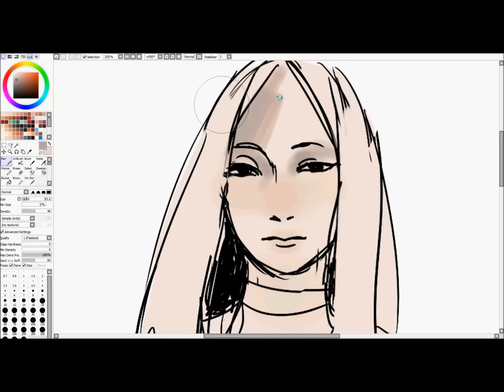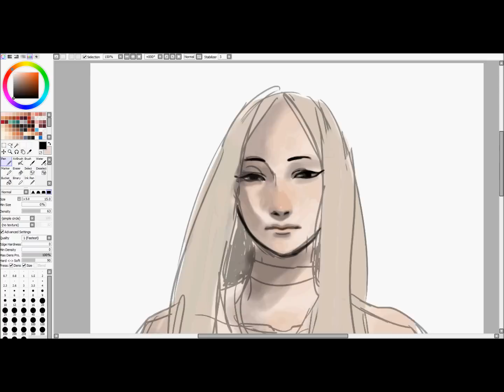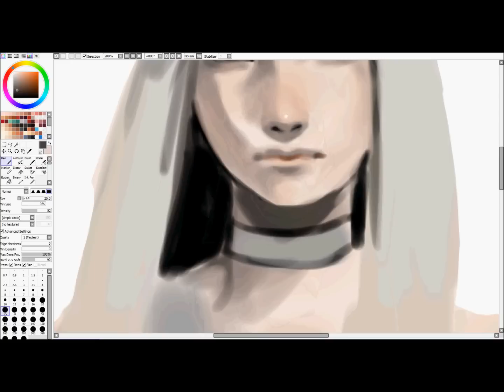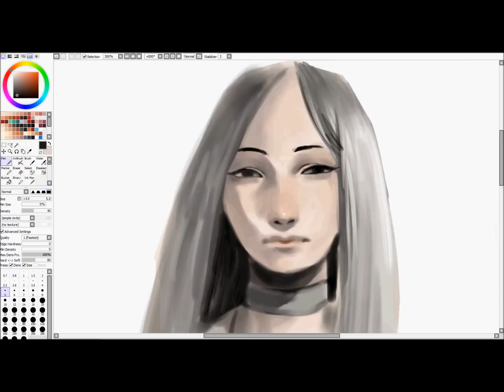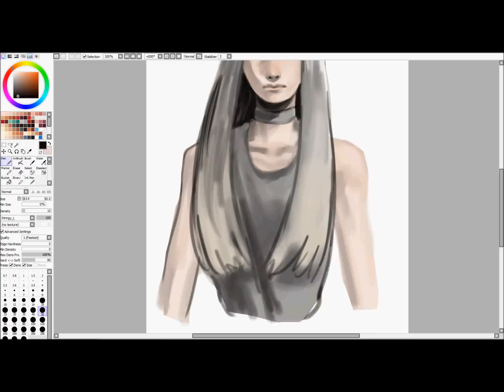my painting process.......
some of my shitty painting process?